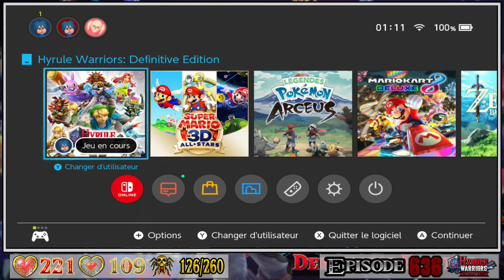Hyrule Warriors: Definitive Edition - CARTE MASTER QUEST - O-8 - [Épisode 636]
Hyrule Warriors: Definitive Edition - ADVENTURE MODE (Part 344) - MASTER QUEST MAP (Part 47) - O-8 - [#636]

$ [149 ABONNÉS]
$ - LE 06 JULY 2022 A 20H30